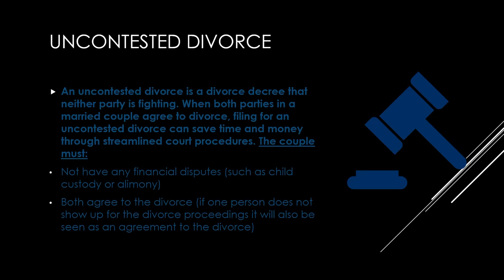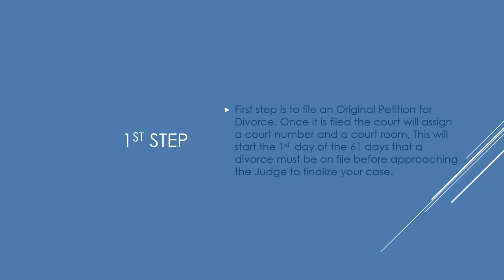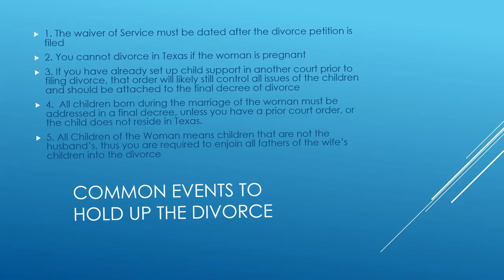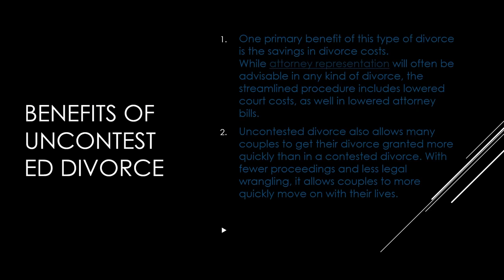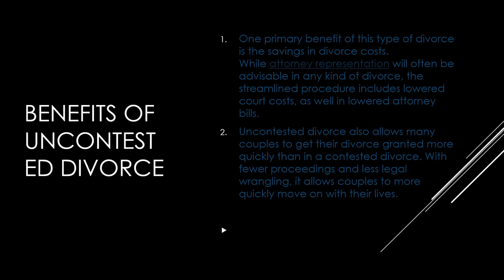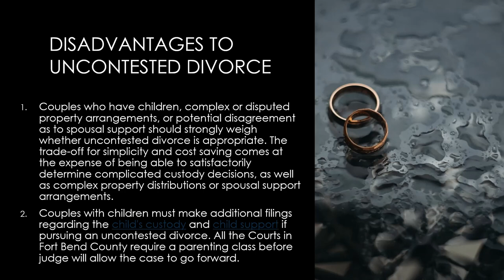Uncontested Agreed Waiver Non contested Divorce in Texas Process and Procedure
The process of a simple, agreed, waiver divorce is explained by a Texas Divorce Attorney.  Waiting Periods, forms required, and questions to be submitted to Judge are given in this educational Video.

Michael Busby is a Houston divorce lawyer, that practices family law in Harris and Fort Bend Counties Texas. Michael Busby is board certified in family law by the Texas Board of Legal Specialization

 My Channel: Busby & Associates, Family Law - YouTube
This Channel is an educational Channel for the application of Texas Family law to different Family Law Patterns. Also, as to a judge’s policy and procedure when you appear in that Judge's Court are discussed. At times state-wide cases are discussed with the binding precedent on the Houston and Fort Bend region.   I have two offices in the greater Houston area:
Principal Office      Heights Office
6100 Corporate Drive Suite 190  715 East Whitney St.